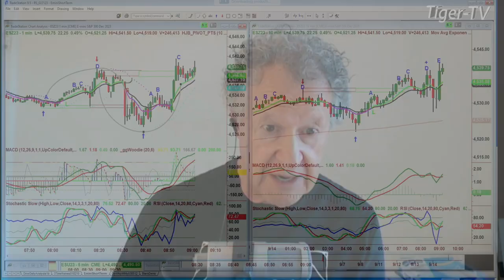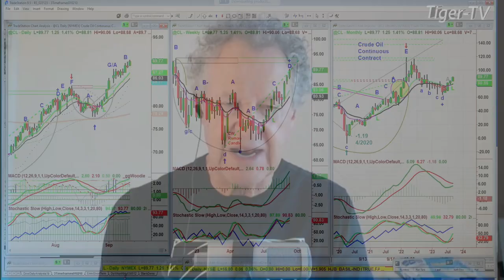September 14th 9AM ET Market Update on TFNN - 2023